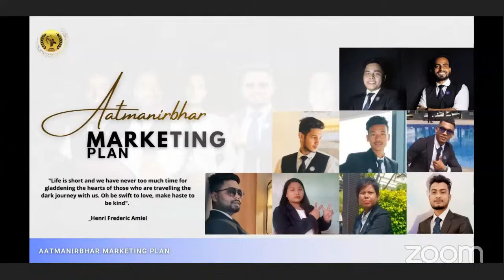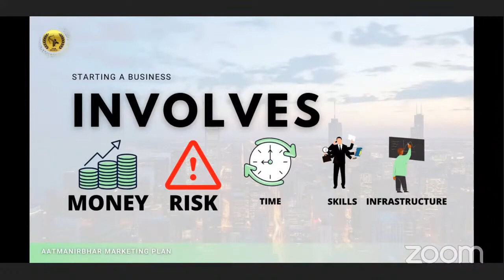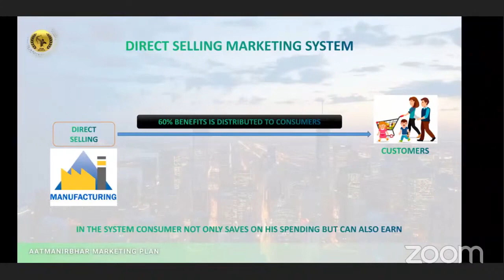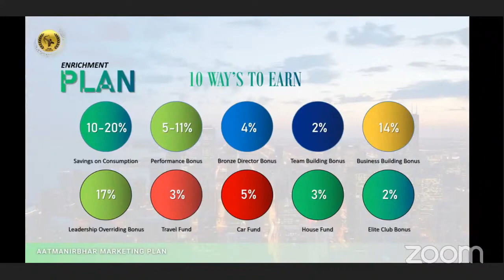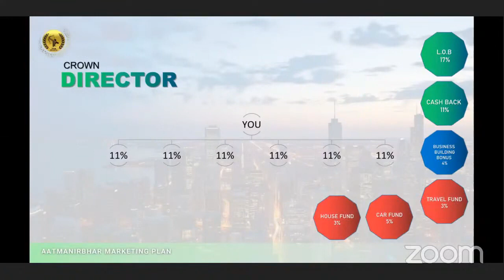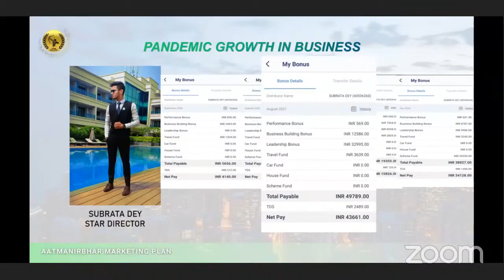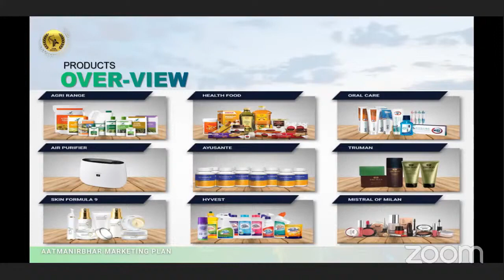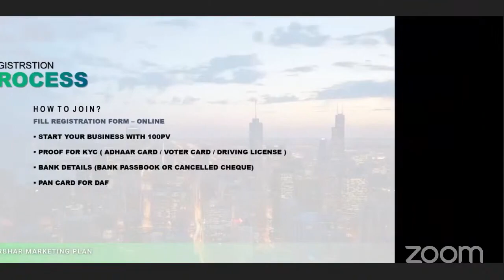Elevate with Direct Selling | Live 8:00PM